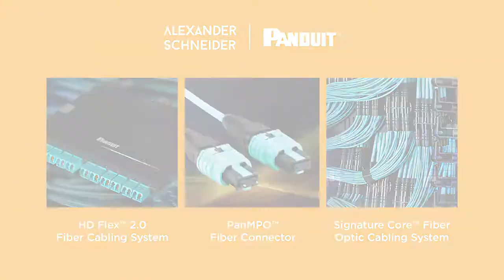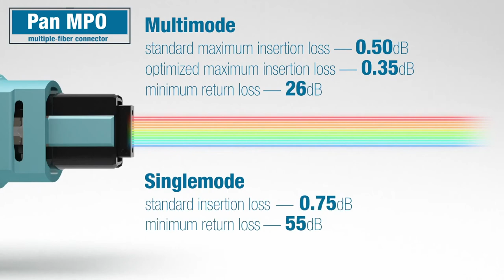High Performance Fiber Solutions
Panduit Fiber Solutions deliver the ultimate in flexibility to transform typical high-density fiber systems into evolutionary architectures, preparing you to accommodate NextGen technologies.
HD Flex™ 2.0 Fiber Cabling System – The Power of Innovation:
• Amplify space and cost savings.
• Scalable, flexible, convertible from 6 port to 12 port, easy accessibility – no limitations!
• Fast installation, easy to maintain and manage (MAC).
• MPO parking feature greatly reduces fiber trunk installation.

PanMPO™ Fiber Connector:
• Fast, in the field connector gender and polarity changes, to easily transition from  10G to 40G/50G/100G Ethernet.
• Cost savings – stock 1 type of cable assembly vs 6, no need to replace fiber infrastructure with migration.
• Variable use: trunks, harnesses, interconnects and reference cords Signature Core™ Fiber Optic Cabling System • Extended reach (95% of DC Links): Enables Cisco 40G BiDi optical module to reach 200M.
• Improve Packet Error Rate, reduce latency and improve throughput.
• Lower CapEx – versatile, use in applications that required SM fiber.
• Easy migration.

Signature Core™ Fiber Optic Cabling System:
• Extended reach (95% of DC Links): Enables Cisco 40G BiDi optical module to reach 200M.
• Easy migration.